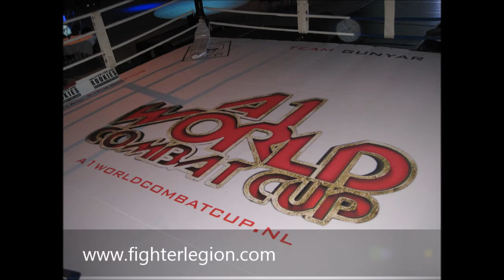MICHAEL "THE SCORPION" VAN DER HEYDEN - WARM UP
A-1 WORLD COMBAT CUP - GOLD EDITION 2014
FINAL 16 MAX 70 KG TOURNAMENT
FIGHTER LEGION® - WE ARE CONNECTING THE FIGHTING WORLD